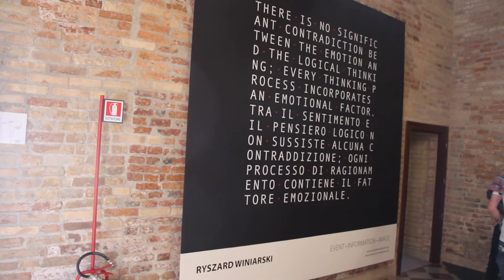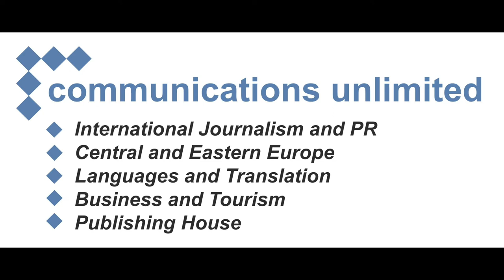Wystawa Ryszarda Winiarskiego: Biennale 2017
Wystawa Ryszarda Winiarskiego: Biennale 2017, Wenecja. Kolekcja z Fundacji Rodziny Starak.